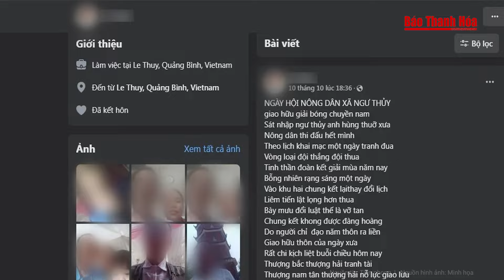Điểm nóng: Bắt 2 Phó Chủ tịch UBND huyện Quảng Xương | Báo Thanh Hóa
Báo Thanh Hóa | Điểm nóng: Bắt 2 Phó Chủ tịch UBND huyện Quảng Xương
Ngày 15/10 Cơ quan điều tra Công an tỉnh Thanh Hóa thi hành lệnh khởi tố, bắt 2 Phó Chủ tịch UBND huyện Quảng Xương.